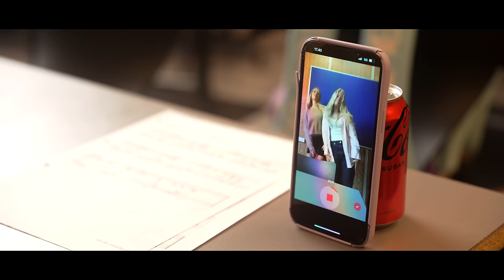Morten Münster - TikTok Tøs (Ft. Tobias)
TikTok Tøs (feat. Tobias Madsen) · Morten Münster · Tobias Madsen

Tak til NGG Gymnasium for lån af skole
Tekst og kunstnere: Morten Münster og Tobias Madsen
Produceret af Tobias Madsen
Kameramand: Kritstian Selch
Lysmand: Asger Malm Møllsøe

Medvirkende:
Rebekka Bjerre
Daniel Gregersen
Michael Williams
Isa Therese Thyregod

Tak til alle statister:
Tobias Ulvedal
Zoran Bolic
Kasper Ramsing
Sarah Bak Olsen
Timothy Frej Albretsen
Jonas Ulvedal